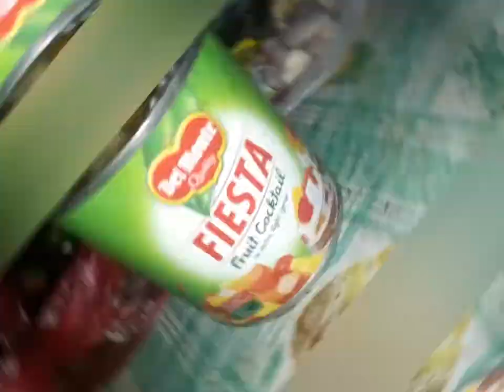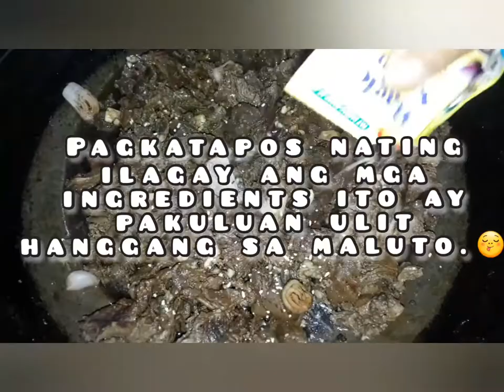How to Cook Easy Carabao Meat Steak | Vlog#09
"INGREDIENTS"
*Carabeef
*Kalamansi
*Bawang
*Sibuyas
*Sprite
*Magic Sarap
*Del Monte
*Paminta

Enjoy my Province Life

Facebook name: Lou Villalino
Instagram Name: Jean Villalino

Thank you and God bless Everyone! Mhwaaa

Credit Editor:
YouCut